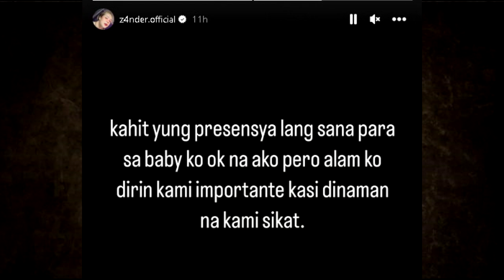XANDER FORD NAKAKAAWA! Raffy Tulfo In Action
PART 1 | MARLOU A.K.A. “XANDER FORD”, IPINA-TULFO NG KANYANG EX-GIRLFRIEND!
PANAYAM KAY XANDER FORD, BAGO MAG-HIMAS REHAS!
PART 3 | YSAH, TULUYAN NANG KINASUHAN SI XANDER FORD. XANDER, NAGTATAGO NA!
EX NI XANDER FORD, NAGBIGAY NG TAIMTIM NA MENSAHE!
PART 2 | YSAH AT XANDER, DI TOTOONG MAGKABATI NA! NANAY AT ATE NIYA, NAGMAMAKAAWA KAY YSAH!
Xander Ford, sising-sisi! Eto na siya ngayon! | Ogie Diaz
Mga Artista at Vloggers na Galit kay Xander Ford dahil sa Kayabangan nito
Xander Ford Pinuntahan ko sa Kulungan